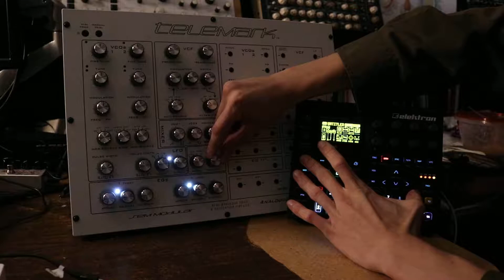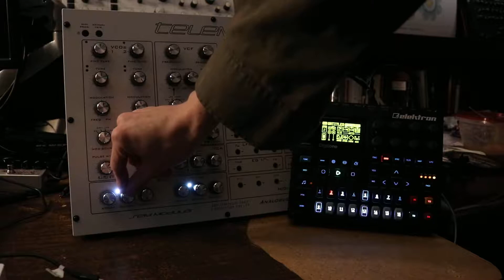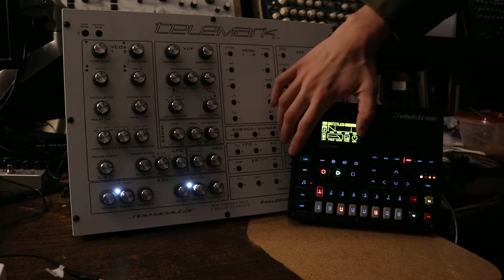teletone/digimark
Telemark and Digitone being friends.